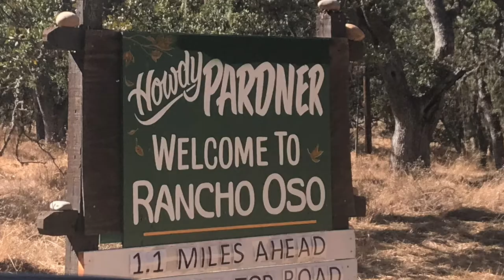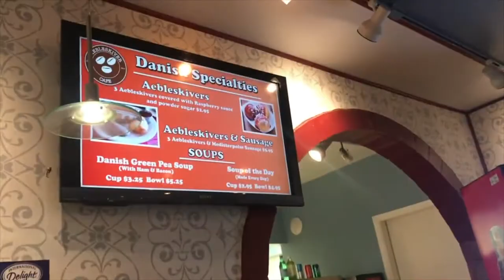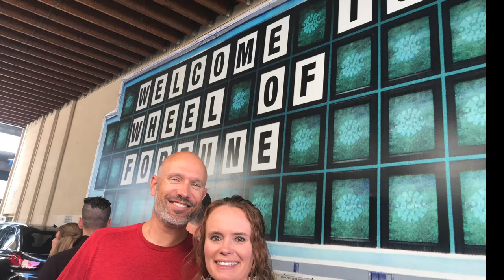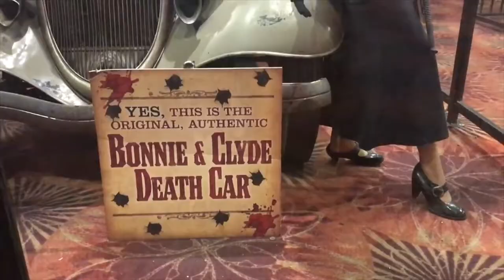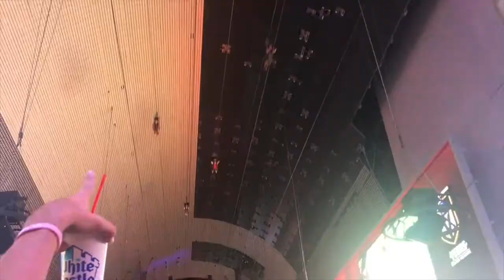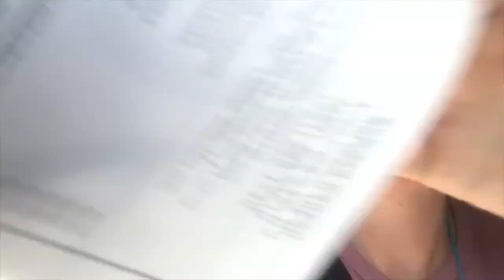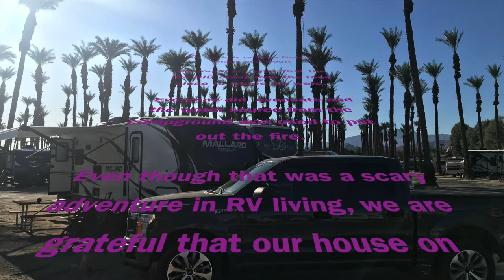Episode #25 Visiting the most amazing vineyard & escaping a wild fire near our campground.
ℹ️ABOUT THIS EPISODE:
After dropping my parents off at the airport;  Blake, the fur babies and I headed back down the California coast toward Los Angeles. I was in heaven being in the Paso Robles/Santa Barbara/San Luis Obispo region. We found the most incredible vineyard in which we felt like we were somewhere in Tuscany, Italy. We made a side trip to meet up with friends in Vegas and were part of a live studio audience at three different shows in Hollywood. We had an apocalyptic moment with a wild fire near our campground. Grateful to have a house on wheels to get us to safety...

Also, be sure to hit the little bell in the corner to be notified of our next video. Go and make life an adventure!!!

✅The goal of this channel is to convey to our viewers that RV living is not an " all or nothing" venture. Rather, in our experience, it's a "NOW OR NEVER" ADVENTURE!!

💑We are Julie & Blake and we're EXCITED that you've visited our channel! We look forward to sharing our ADVENTURES IN RV LIVING with you. This is our vlog from our view point. It’s possible to live the “nomadic” lifestyle, yet fulfill your work lifestyle at the same time.

Being a family channel (although, adult focused), let’s keep it as clean as possible...Thanks!!

💽YouTube Music
I do not have the copyrights for the music in this video.

🎥We are not professional videographers. We are not RV or travel experts(not even close!) If you happen to learn something...WOOHOO!!!😀🤣 We share our opinions and what works for us, but you should definitely do your own research.

**Check out the featured article the company did on our lifestyle

Duke Cannon(Quality Men’s grooming-Inspired by soldiers. Benefiting Veterans)